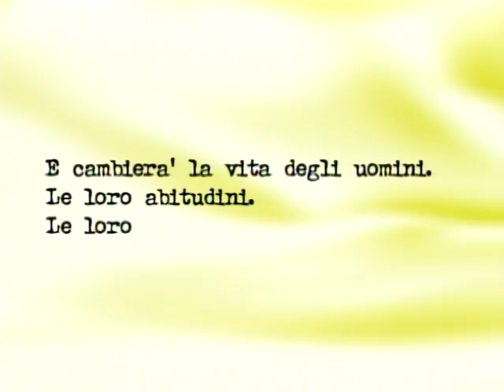MARKETING FORUM SIGLA EVENTO